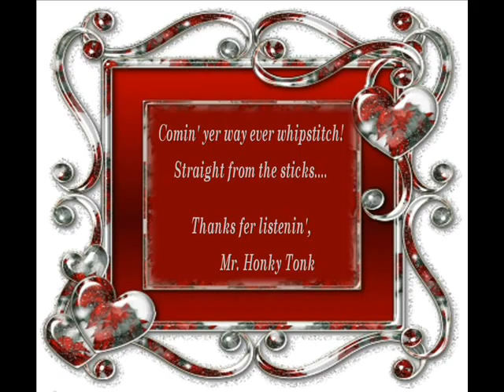You Don't Show Me Much Frankie Miller